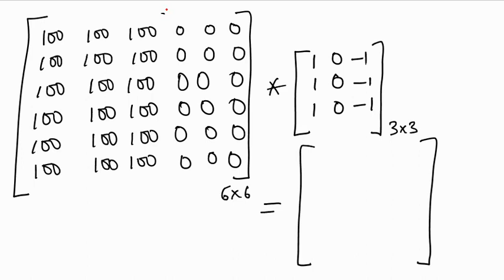Vertical and horizontal edge detectors (in Hindi)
Computer vision basics